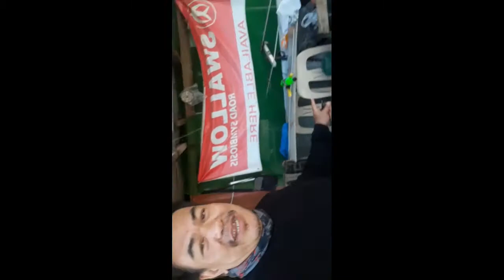little aviary ni ka uragon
na pasyalan ko ang aviary ng aking kaubigan,madami na syany ibon..kung gusto nyong mag alaga simulan nyo na..tanggal stress nyo.
ito pala ang link ni ka uragon
link:
reynan sangeorge
AT ang aking link..